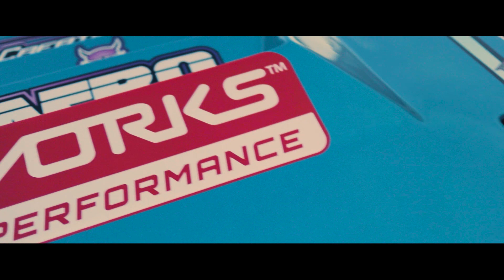the BEST 180sx/PS13 drift build in Perth?? | Regan Curtis | Team Magic!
This 180SX was built and themed for Team Magic who are a Perth based Japanese inspired Drift Team.

inspiration is drawn from Teams like: Team Burst and many others that drive together at tracks like Meihan C Course which resides in Nara prefecture, Japan.

Team Magic was founded by Ken Leong who has been travelling to Japan to drive for over 16+ years.

There is alot of Drift teams that reside in Japan and can be seen at the well known Ebisu Circuit (Ebisu)

Lemme know what you think, feedback is always appreciated!!